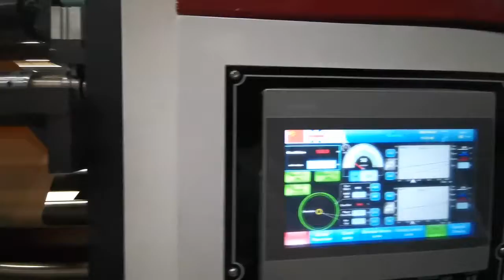BINBAO Paper Jumbo Roll To Rolls Slitting Rewinding Machine For Paper Cups Bottom Roll Manufacturing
BINBAO machinery company SLA model slitting rewinding machine is an ideal equipment to cut customize width paper roll from jumbo roll. These paper roll will be feet into the paper cups forming machine or paper bags making machine or flexo printing machine and so on paper products industry processing.